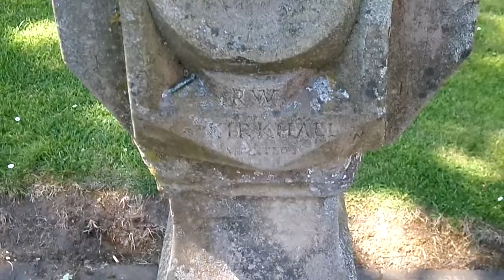Scottish Sundial at Ardrossan Community Centre, North Ayrshire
Scottish sundials of the renaissance period are more numerous than in any other country and are also stylistically unique. This is particularly notable when the size and wealth of Scotland at the time are taken into account. They are free standing stone sculptures of the 17th and 18th centuries with many small dials inscribed on them. Accurate timetelling is clearly not the aim. Precision is sacrificed for decorative effective. Unlike the sundials of similar date on the continent where baroque decoration may be added, the mathematical complexity of the Scottish dials is decoration enough. This is an obelisk style sundial originally from the Kirkhall Estate in Ardrossan and at one time located in the sunken garden on the sea front.